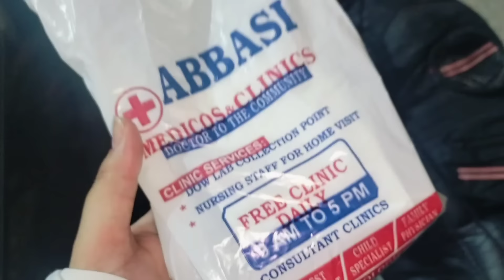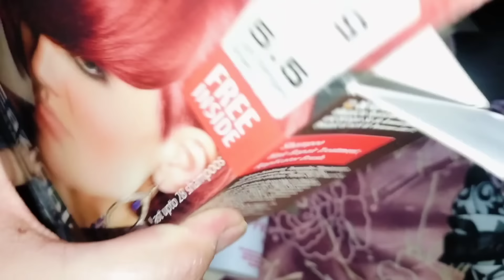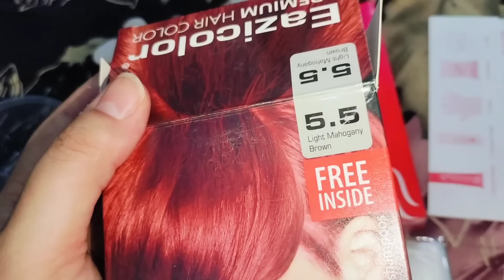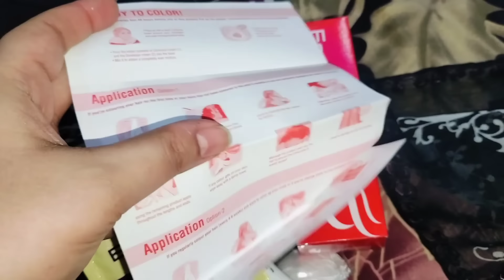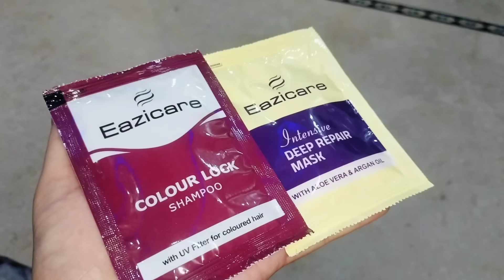Hannia Dilbar ko accept nae krty,,Bakwas karna walo ko jawab,,daily vlog